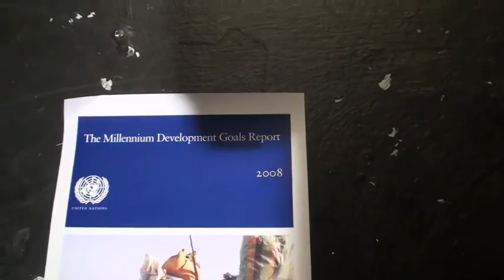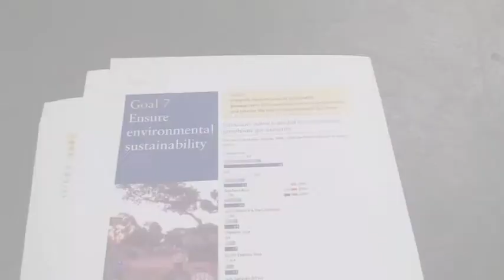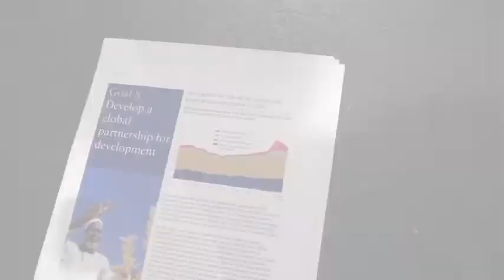LN Guy Protests.mov